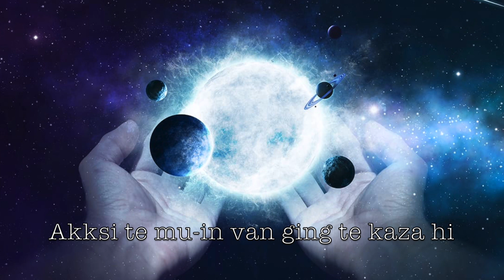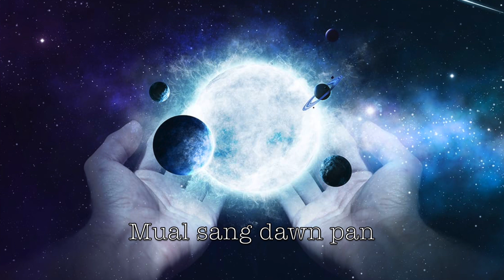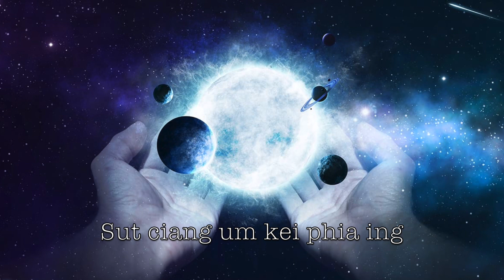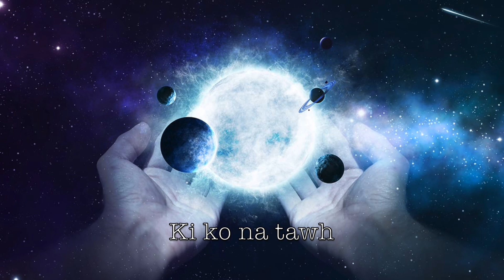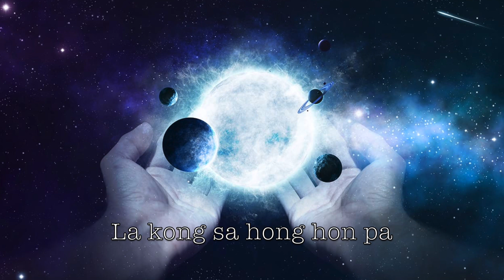Topa bangzah in lian Piano with Lyrics